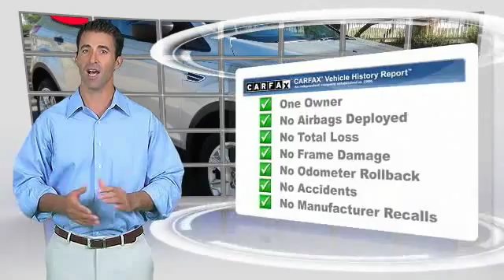2013 Ford Escape Mesa AZ P5812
6343 E. Test Drive

Talk about a deal! Hurry and take advantage now! Cardinale Way Mazda is very proud to offer this attractive 2013 Ford Escape. It s fuel efficient, so you won t feel guilty during that daily commute. Automobile Magazine calls the 2013 Escape one of the best new Fords of the past five years. Stop by CardinaleWay Mazda Mesa today! Vehicle price and availability are subject to change without notice.